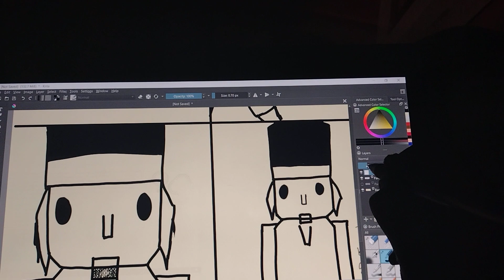my favorite christmas memory (: